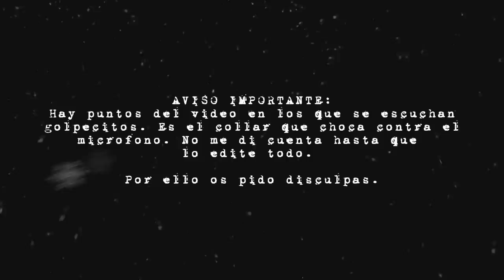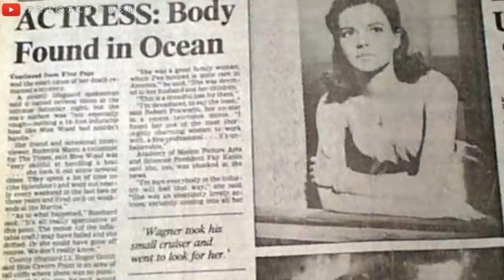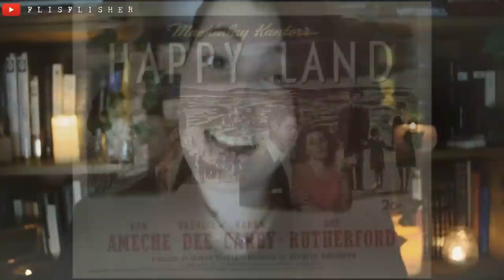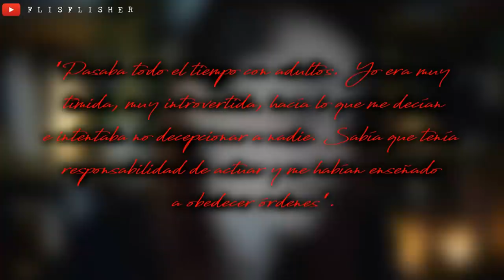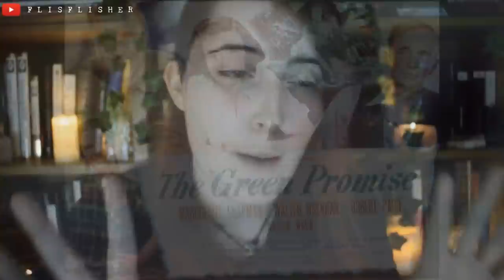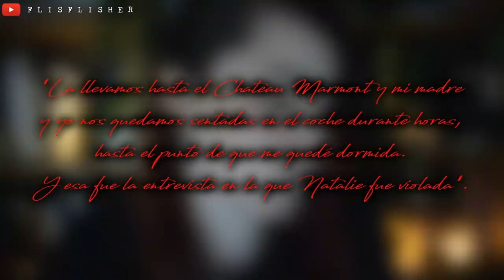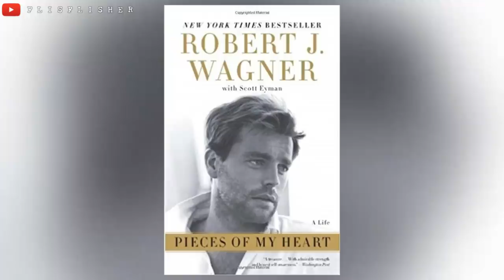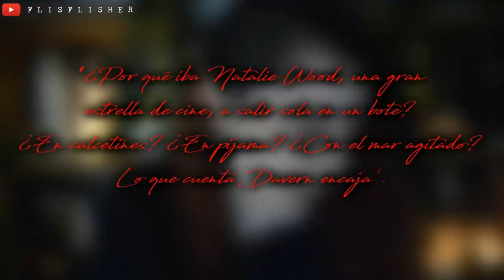El TERRIBLE CASO de NATALIE WOOD | Nekane Flisflisher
« ¿DÓNDE ENCONTRARME? »

☯ ¡¡APARTADO DE CORREOS DEL CANAL!!
Nekane Flisflisher
Apartado de Correos 110
C.P: 08402
Granollers (Barcelona)
ESPAÑA